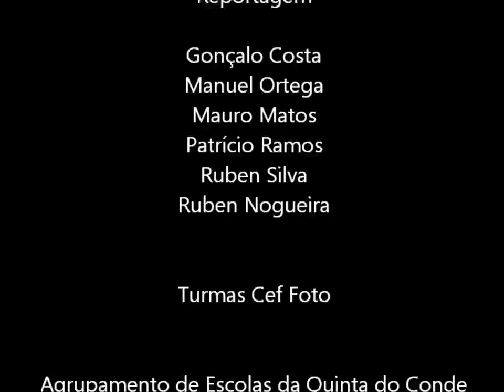HIP HOP Campeonato Nacional 2012 "Fotos - Hip Hop em 5 minutos" -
Fotos em animação dos participantes no Campeonato Nacional de HIP HOP de 2012. O evento realizou-se no dia 5 de maio de 2012 na Escola Secundária Seomara da Costa Primo na Amadora e foi organizado pela Federação de Ginástica de Portugal.

A reportagem e edição foi efectuada como exercício prático pelos alunos do Cursos Cef Operador de Fotografia de 1º e 2º ano do Agrupamento de Escolas da Quinta do Conde com publicação on-line no âmbito do Projecto AEQC-TV: